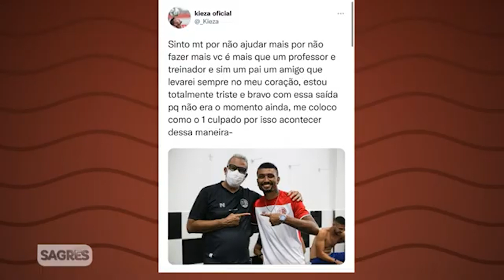Hélio dos Anjos explica saída do Náutico, elogia Nicolas no Goiás e Hemerson Maria no Vila Nova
Técnico Hélio dos Anjos foi convidado especial no programa Sagres Esportes com Nathalia Freitas, Rafael Bessa e José Carlos Lopes. Ele explicou sua saída do Náutico e analisou as campanhas de Goiás e Vila nova na Série B do Campeonato Brasileiro